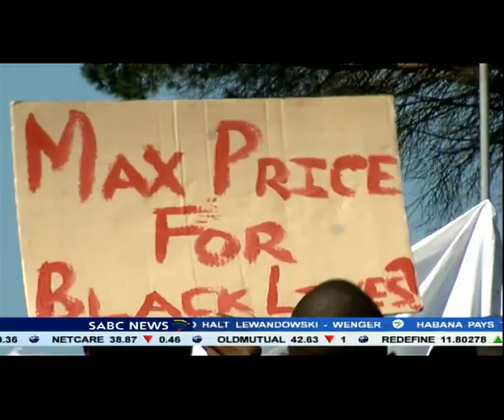DASO and EFFSO support the Fees Must Fall campaign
An agreement has been reached to cap University fee increases at 6%. This follows urgent talks between the Higher Education Minister Blade Nzimande and University management in Parliament on Tuesday.